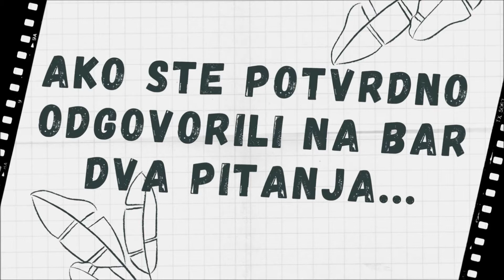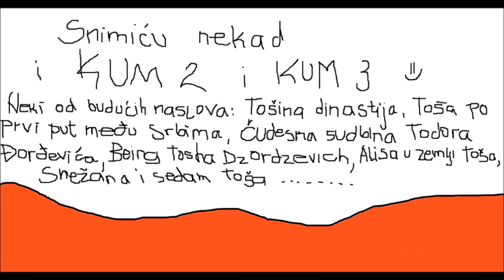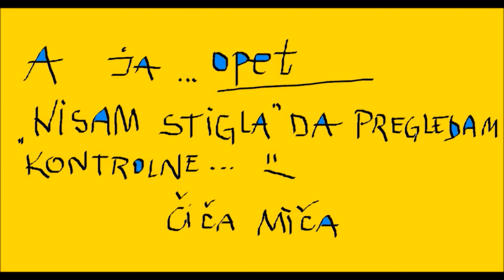Dobro nam došo, Tošo!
Na današnji dan je, pre sedam godina, stigao Toša, jedna od mojih omiljenih osoba na ovom svetu. Nastao je kombinacijom druge dve omiljene osobe (znaju oni ko su ;)).

Tom prilikom sam napravila ovaj filmić.

Toši je mama puštala film dok je bio mali i sad, kad je dobio sestricu Katicu, stalno pita kada ću da napravim drugi deo.

Pre toga, da se podsetimo kako je sve izgledalo (bar u mojoj glavi) :)

Srećan rođendan, Toške!!!